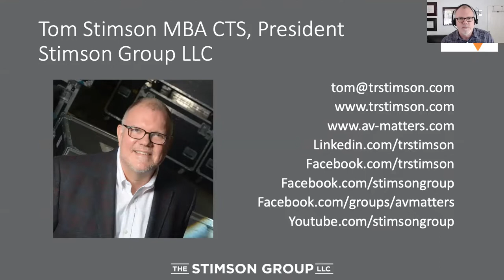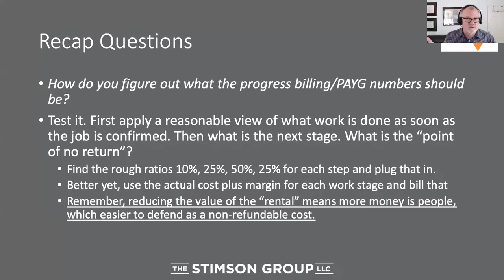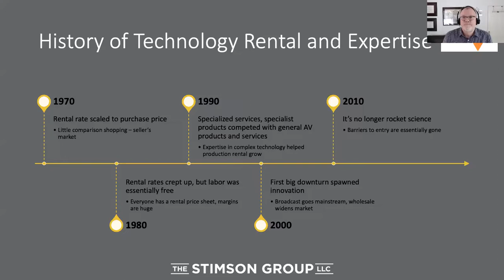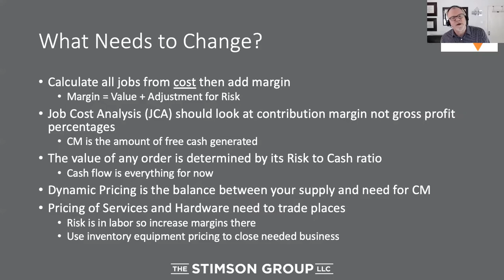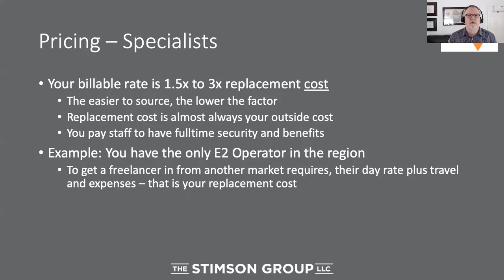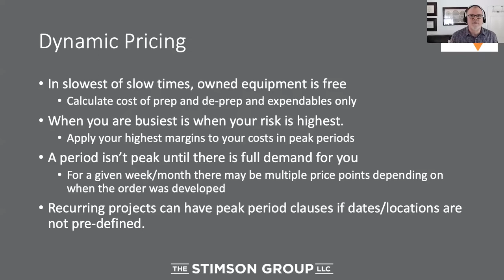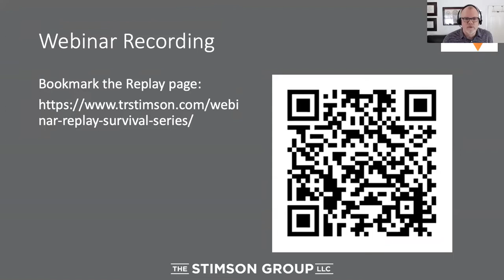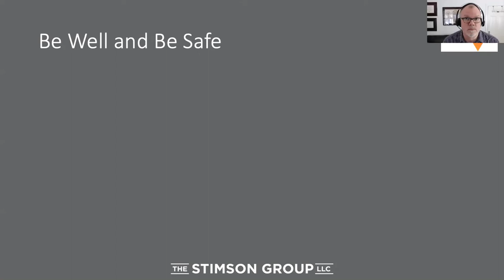Webinar - Business Survival Series